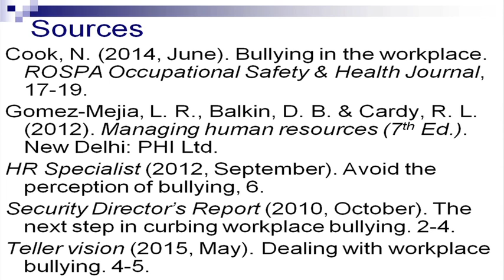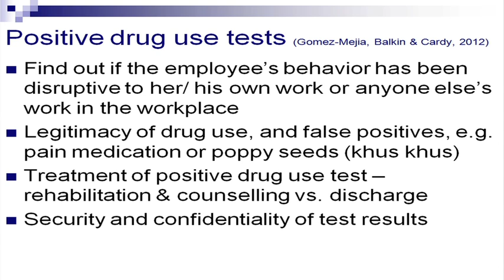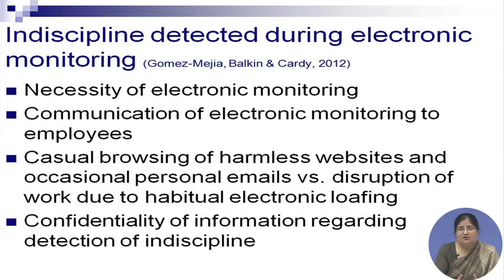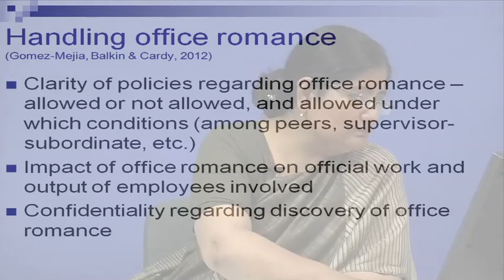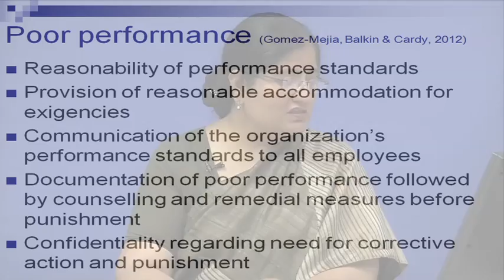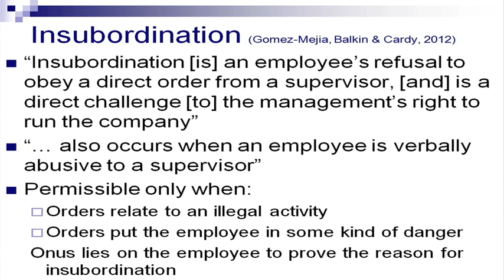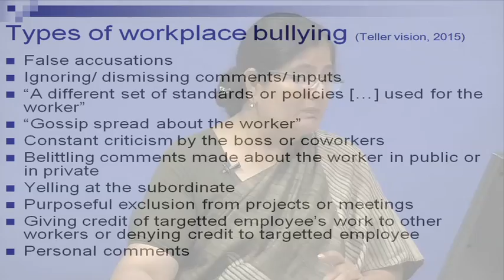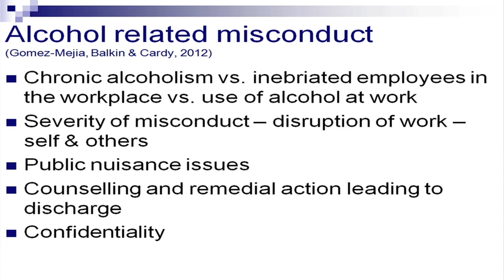Dealing with Difficult Employees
To access the translated content:
1. The translated content of this course is available in regional languages.
 2. Regional language subtitles available for this course
 To watch the subtitles in regional languages:
 1. Click on the lecture under Course Details.
 2. Play the video.
 3. Now click on the Settings icon and a list of features will display
 4. From that select the option Subtitles/CC.
 5. Now select the Language from the available languages to read the subtitle in the regional language.